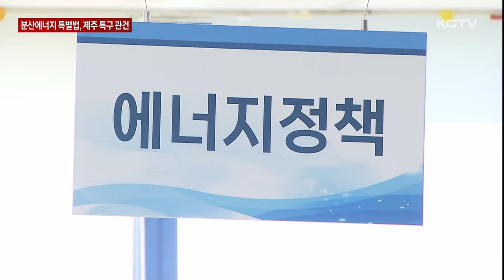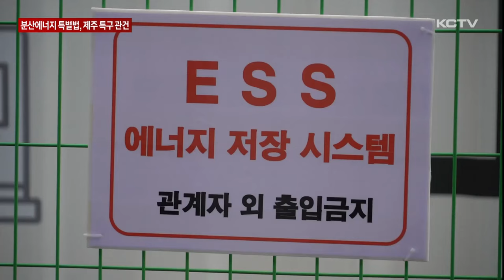분산에너지 특별법 한달 앞…제주 특구 '관건'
중앙 집중형인 전력 시스템을 지역으로 분산하기 위해 제정된 분산에너지 활성화 특별법이 1년 동안의 준비 기간을 마치고 다음 달 본격 시행됩니다.

분산에너지란 지역에 필요한 전력을 자체적으로 생산하고 공급하는 개념입니다.

이에 따라 제주도는 분산에너지 제1호 특구 지정을 위해 행정력을 집중하고 있습니다.

특구로 지정되면 다양한 혜택이 주어집니다.

기존 중앙집중형인 전력시스템을 지역으로 분산하기 위한 분산에너지 활성화 특별법.

지난해 제정된 후 1년 동안의 준비 기간을 거쳐 본격 시행을 한 달 앞뒀습니다.

관건은 특구 지정입니다.

분산에너지 특구로 지정되면 말 그대로 전력 자급자족이 가능해집니다.

현재 한전 독점 체제에서 민간과 개인이 전력을 사고팔 수 있는 시장이 만들어지기 때문입니다.

신재생에너지 출력제어 문제로 골머리를 앓고 있는 제주도는 특구 지정이 절실한 상황.

지난 1년 동안 제주도는 특구 지정을 준비하며 사업 계획 초안을 수립해 왔습니다.

계획안은 전국 최고 재생에너지 발전 비율에 따른 분산에너지 신산업 발굴과 기술 개발, 특화 지역 규제 특례와 같은 변동성 대응 완화 내용을 주로 하고 있습니다.

당초 제주도 전체를 특구로 지정하는 방안을 고려했었지만 시행령에 따른 배전계통 전력 기준을 이유로 우선 일부 지역을 지정한 뒤 점차 확대하는 방안으로 수정했습니다.

입지는 풍력 단지와 수소 생산 단지가 위치한 구좌읍 일대를 우선 검토하고 있습니다.

이달 중 정부의 분산에너지 특구 가이드라인이 발표되면 다음 달부터 특구 신청을 위한 절차가 본격 시작될 전망입니다.

제주 뿐 아니라 울산과 나주, 부산 등 4곳의 지자체가 분산에너지 특구 지정에 뛰어들 것으로 보여 치열한 경쟁이 예상되고 있습니다.

[문용혁 / 제주특별자치도 에너지산업과장]
"출력제어를 해결하기 위해서는 유연성 자원을 어떻게 만들어내고 그것들을 어떻게 사업화 시킬지가 가장 중요합니다. 그것을 만들어 내는게 바로 분산에너지 특화 지역이 되겠습니다."

제주도는 특구 지정과 함께 전력 저장 장치인 ESS 설비 도입에도 속도를 내고 있습니다.

최근 산자부가 68MW 규모의 장주기 배터리 전기 저장 장치 개발 사업을 허가하면서 빠르면 올해 하반기에는 착공할 계획입니다.

이와 함께 전국 최초로 배전 연계형 ESS 발전 사업도 지난 3월 인허가 절차를 마치고 추진되면서 분산에너지 사업성 확보를 위한 준비를 착실히 쌓아가고 있습니다.

(영상취재 : 좌상은, 영상편집 : 김용민)